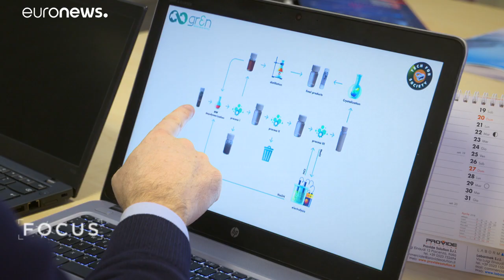Solving the planet's plastic problem by closing the recycling loop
The 2018 Innovation Radar Prize has been won by an Italian startup project that seeks to recycle a much greater proportion of plastic waste…